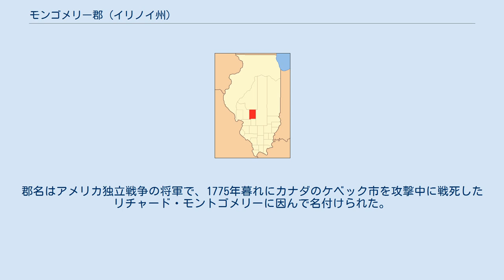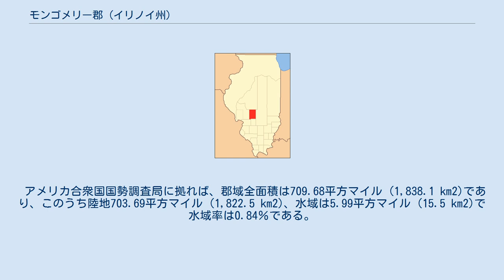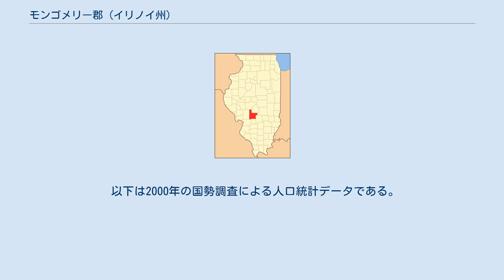モンゴメリー郡 (イリノイ州)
モンゴメリー郡（英: Montgomery County）は、アメリカ合衆国イリノイ州の中央部に位置する郡である。
2010年国勢調査での人口は30,104人であり、2000年の30,652人から1.8％減少した。
郡庁所在地はヒルズボロ市（人口6,207人）であり、同郡で人口最大の都市はリッチフィールド市（人口6,939人）である。
 モンゴメリー郡は1821年にボンド郡とマディソン郡の一部を合わせて設立された。
郡名はアメリカ独立戦争の将軍で、1775年暮れにカナダのケベック市を攻撃中に戦死したリチャード・モントゴメリーに因んで名付けられた。
ペリンが1882年に著した『モンゴメリー郡の歴史』では、モンゴメリー将軍に因む命名だが、「その名前の由来がなんであるかについて疑いを挟む者もいる」と述べている。
 主要高規格道路 空港 リッチフィールド市民空港がリッチフィールド市中心事業地区の南西2海里 (3.7 km) にある。
 近年、郡庁所在地であるヒルズボロ市の平均気温は1月の21°F (-6 ℃) から7月の91°F (33 ℃) まで変化している。
 モンゴメリー郡は下記19の郡区に分割されている。